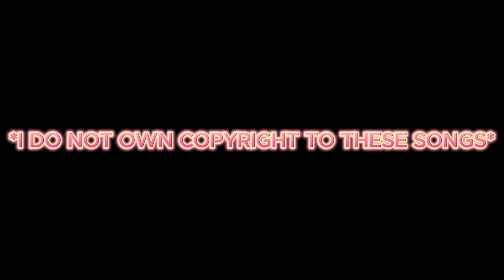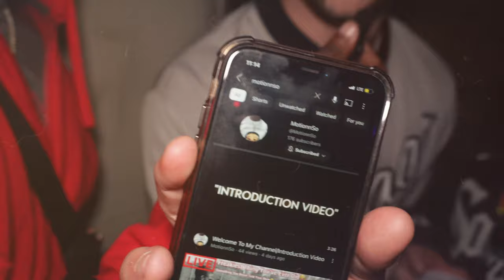TIFFIN 23 CAMPUS CRAWL